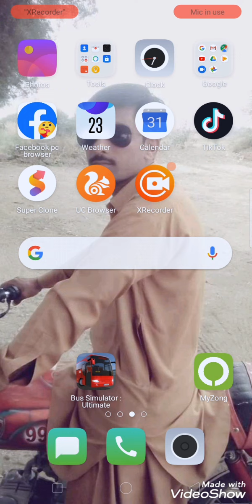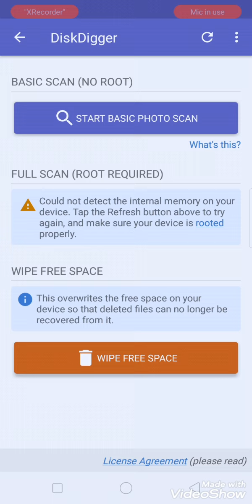How do recover deleted mobile photos?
Mobile se delete chuda photos recover kaise karen?
paise kamao video and tak dekhega ♥️